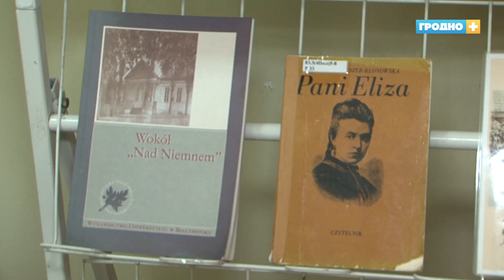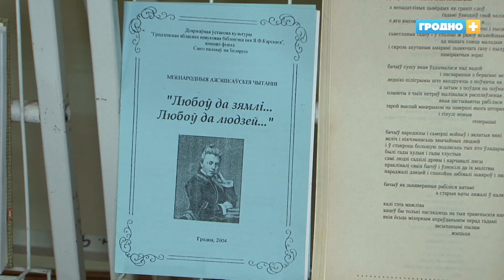Элиза Ожешко продолжает принимать гостей